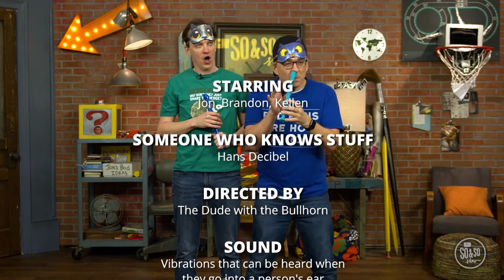UpStreet Online | May 9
We're celebrating Mother's Day here on UpStreet! We're all about the moms on this episode - From greeting cards to stereotypes, we've got a GREAT episode here for your elementary-aged kiddo to enjoy! So butter the popcorn and let's GO!